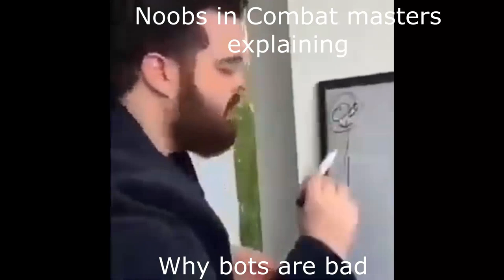Noobs in combat players be like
Tags (We dont talk about this part): noobs in combat guide, noobs in combat roblox, roblox noobs in combat, , noobs in combat review